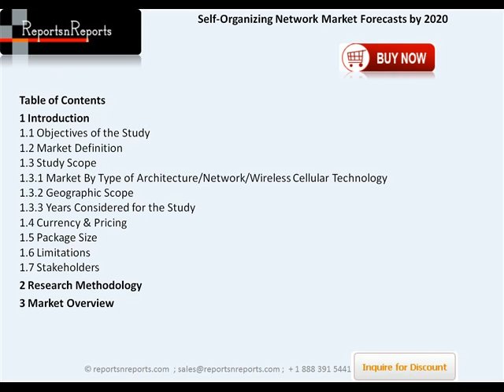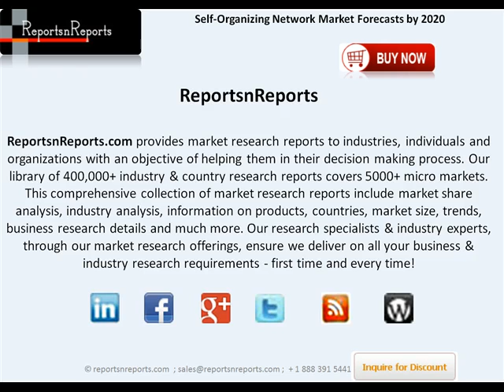Self-Organizing Network Industry bound to grow at a CAGR of 10.07% by 2020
The Self-Organizing Network Market has created a lot of buzz in today’s complicated cellular networks. The SON technology is essential to plan, configure, organize, optimize network performance, and to provide self-healing functionalities. These are the automated networks which are being able to monitor the network performance on their own.